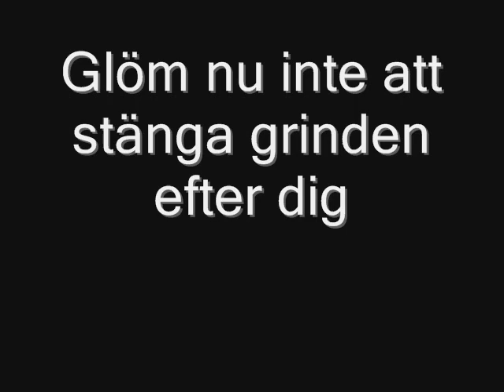Gustafsson tre trappor - Hissen